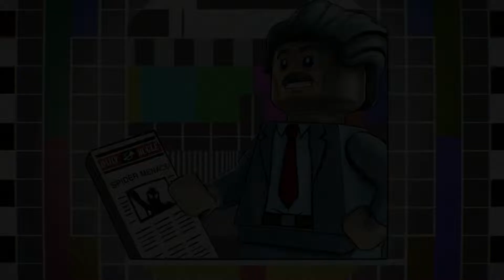LEGO MARVEL SUPERHEROES 2 - Level 7: Surtur-n Doom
In this series I play through the entire story mode of LEGO Marvel Superheroes 2!